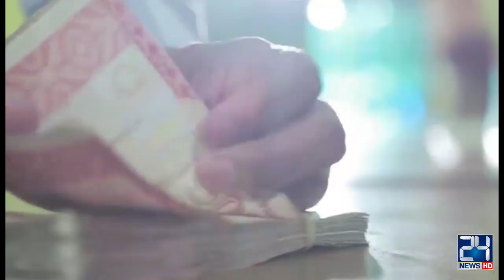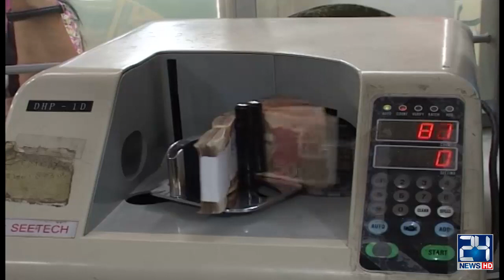Economic Situation Going From Bad To Worse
24 News HD is one of the leading news channels of Pakistan bringing you the latest current affairs from Pakistan and around the world.  Live National Assembly and Senate Session.